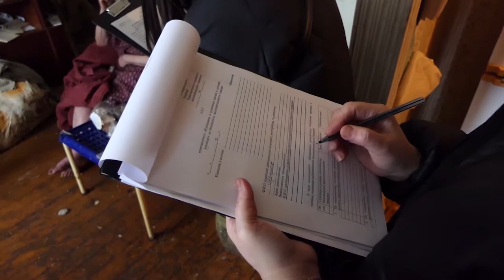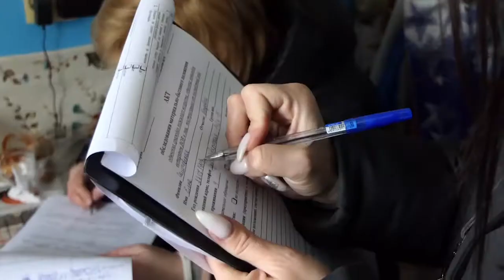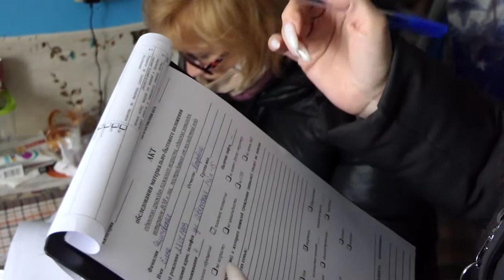ПостФАКТум от 13.01.21.